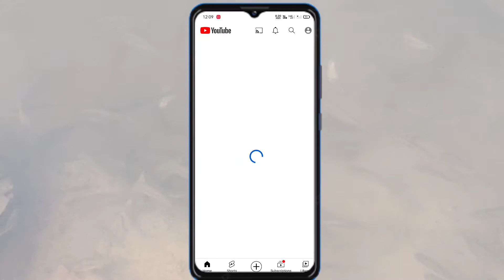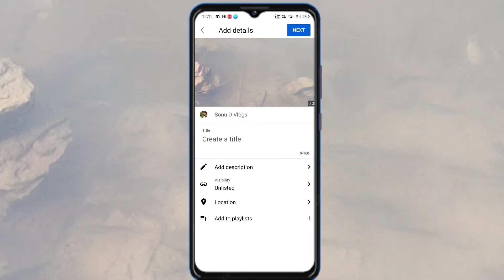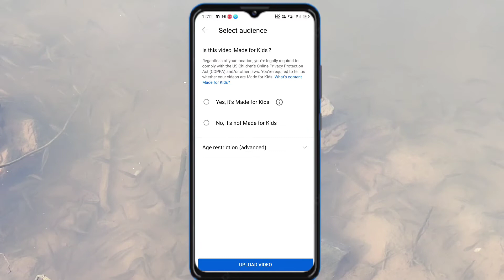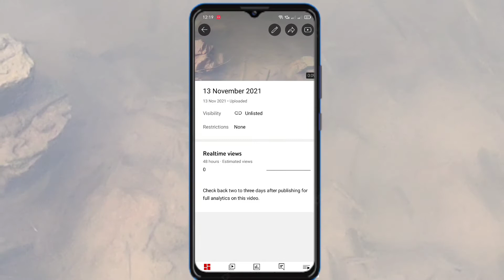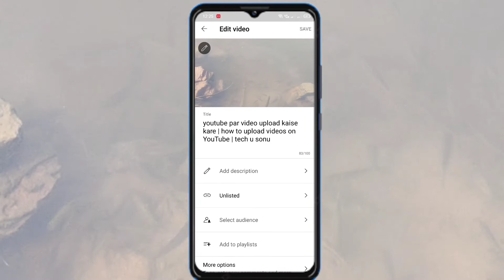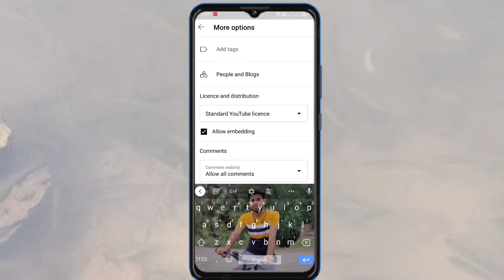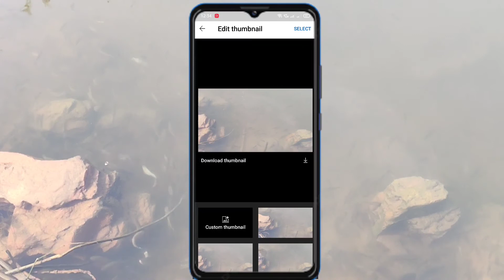YouTube Video Upload Karne Ka Sahi Tarika (2021) | How to Upload Videos On YouTube |SEO YouTube 2021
YouTube Video Upload Karne Ka Sahi Tarika (2021) | How to Upload Videos On YouTube |SEO YouTube 2022

Panasonic HD-Mdh3 Camcorder

boya mic
boya mic vlogs
tripod vlogs